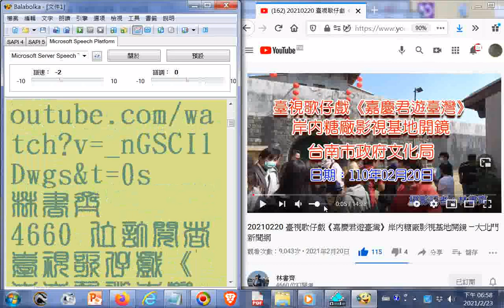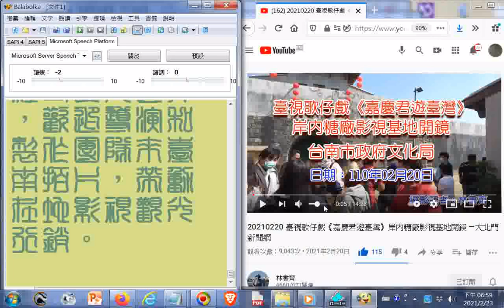瀏覽正看版含北管音樂 20210220 臺視歌仔戲《嘉慶君遊臺灣》岸內糖廠影視基地開鏡 —大北門新聞網+20121115桃園和樂軒古漢樂演奏 五尊神像在隊伍最後面入南鯤鯓代天府後被信徒請進五府千歲殿